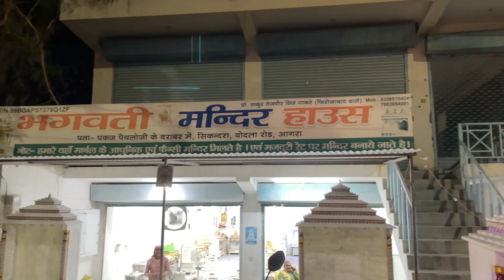Mandir At Cheapest Price | Best Mandir Shop In Agra | Marble Mandir Shop Agra | Sachin Vlogs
Marble Mandir Corian Mandir at Cheapest Price Mandir Market in Sikandra,Bodla Road Agra

पता: पंकज पैथोलॉजी के बराबर में सिकंदरा, बोदला रोड, आगरा

Here in this Store You get different types of stone Mandirs or Marble Mandirs like Indian Marble mandir , Onyx Marble Mandir, at best price, Here in A- One Marbles You Will Get Mandir at Best Price as Compare to Market Price

cheapest marble mandir, cheap marble mandir in delhi